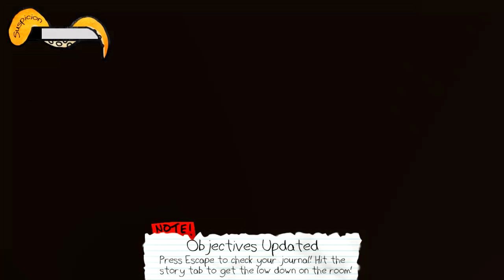Octodad - Part 2 - Line up the shot!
We continue to be the bestest dad we can be!

I forgot to mention that this game is completely free AGAIN!